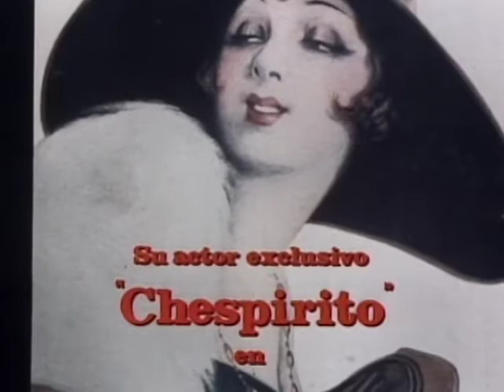Trailer de Don Ratón y Don Ratero [HQ]